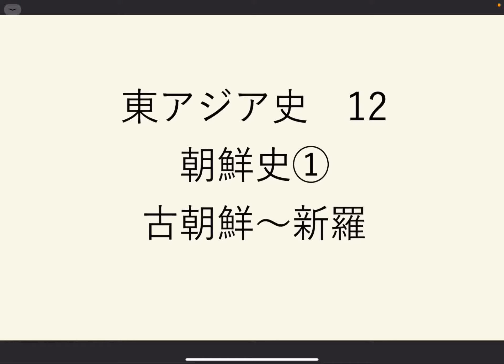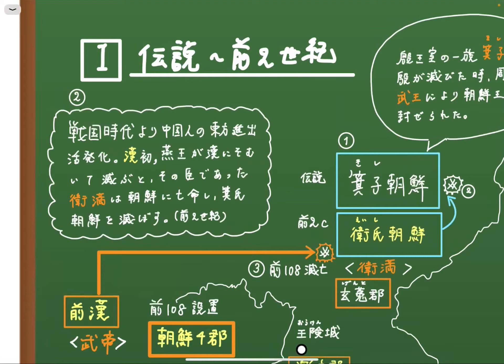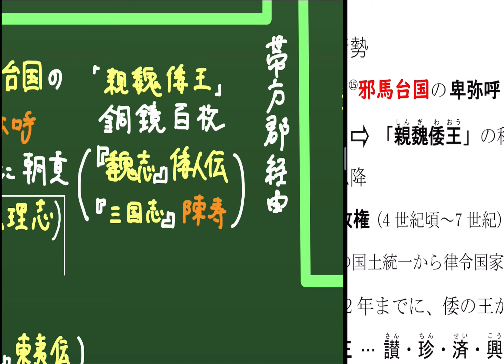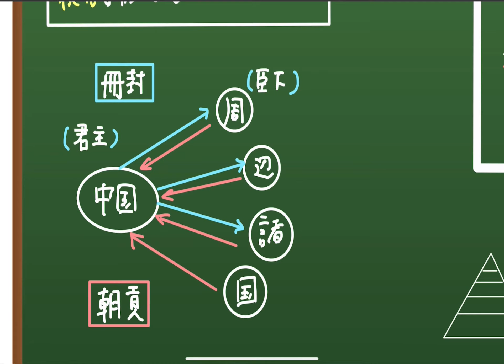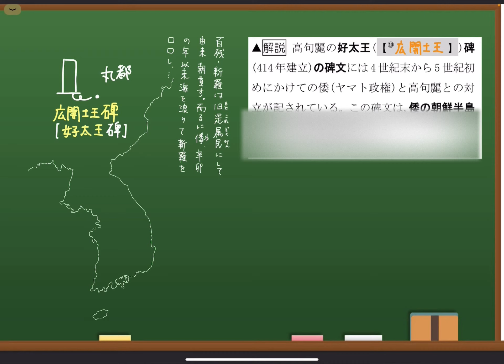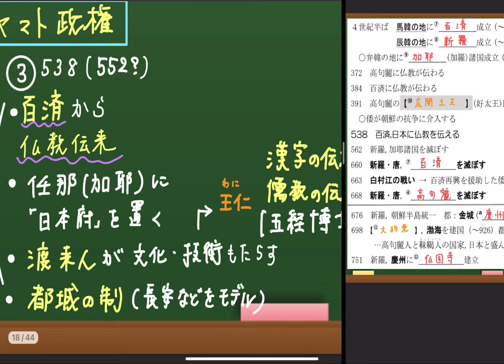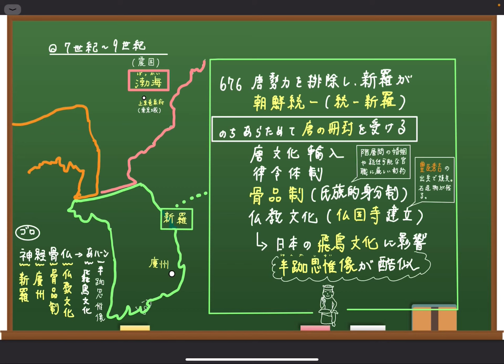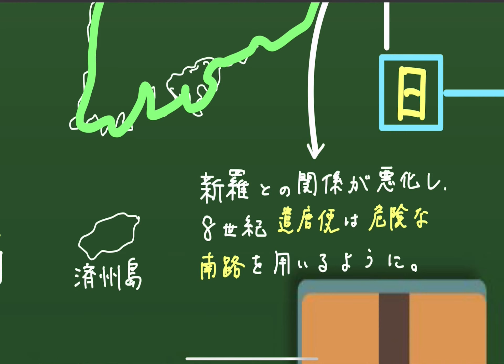【世界史】朝鮮史①【古代〜新羅】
【訂正】
○江上波夫

《チャンネルのその他動画》